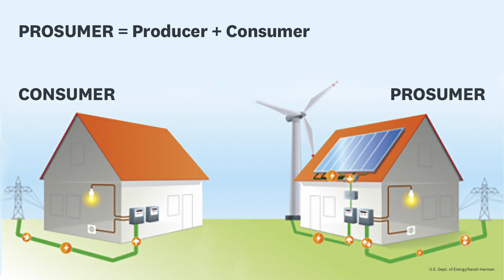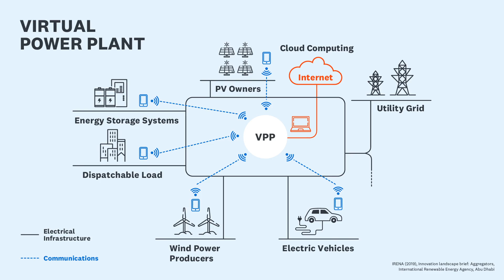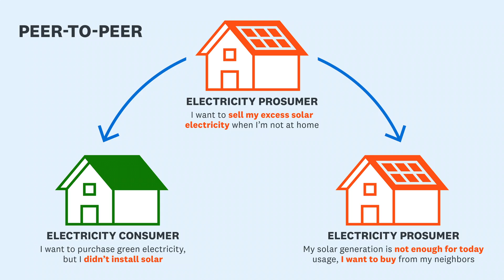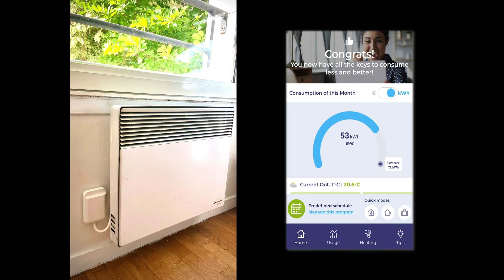What If Buildings Created Energy Instead of Consuming It? | Ksenia Petrichenko | TED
Buildings are bad news for the climate -- but they don't have to be. While our structures are currently responsible for a third of global energy consumption and emissions, a future where they create more energy than they produce is possible. Energy policy analyst Ksenia Petrichenko has a three-tiered strategy for thinking differently about buildings, transforming them from passive users to active players in the energy system and bringing us closer to our climate targets.